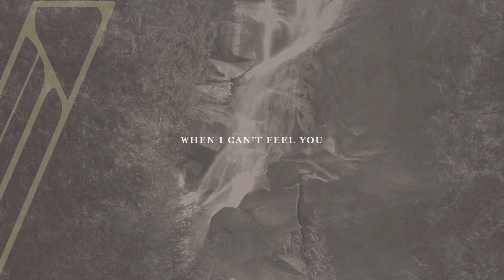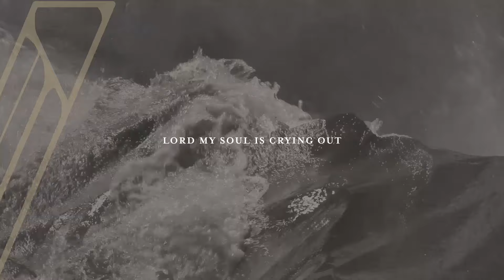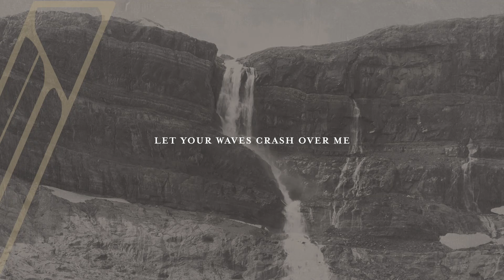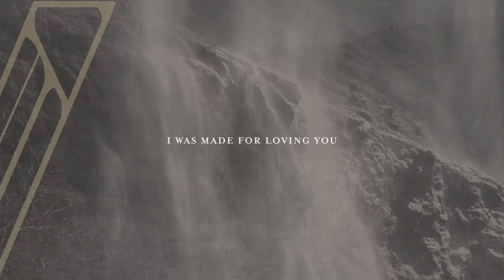Flood My Soul (Lyric Video) | Lauren Alexandria | Victorious In Love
Lauren Alexandria's debut EP 'Victorious In Love' is now available!